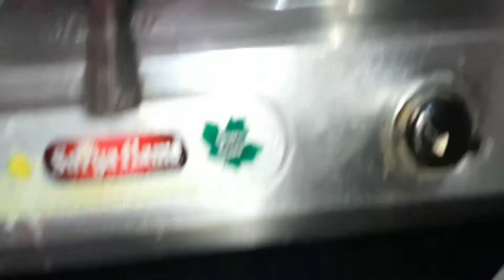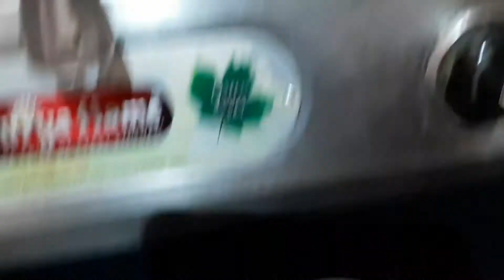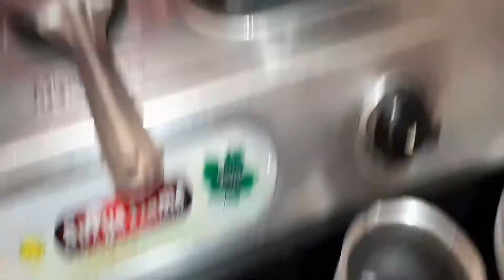புடலங்காய் பருப்பு கூட்டு |Snake Gourd Dhal Koottu